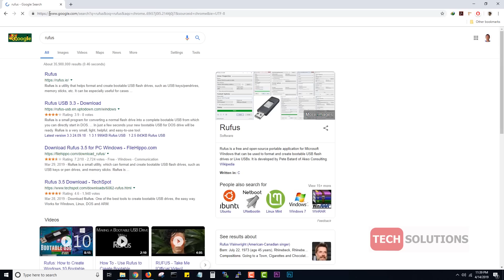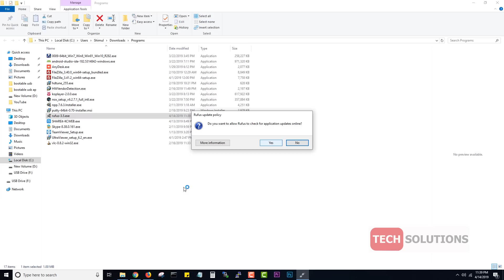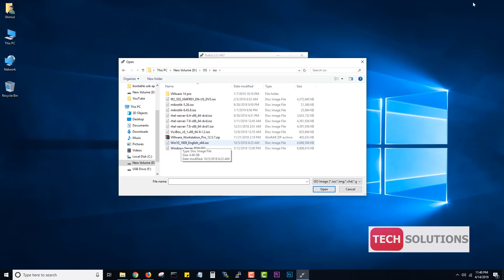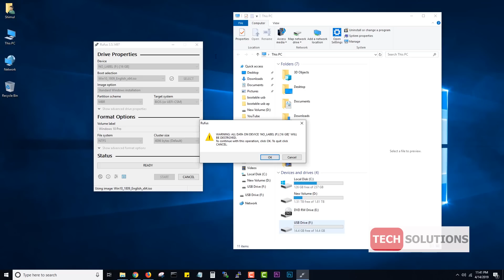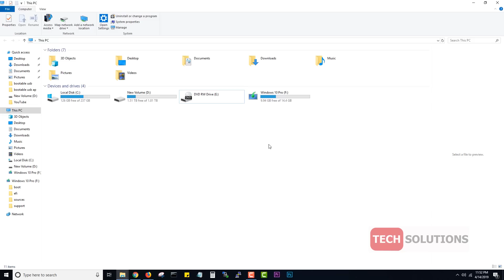How to make bootable usb pen drive with rufus software | Tech Solutions